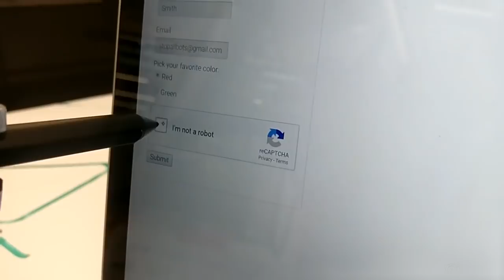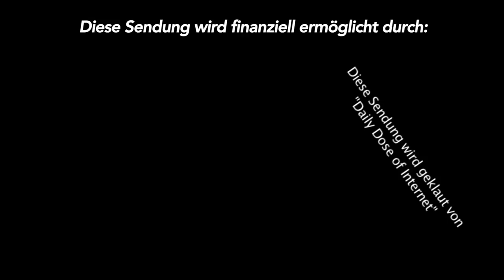Europäische Unions Stei